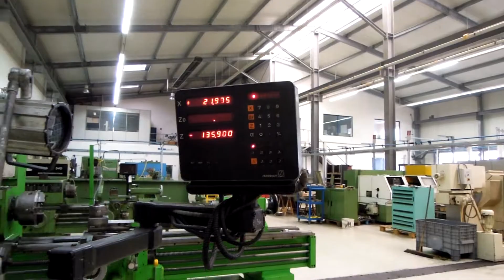VOEST ALPINE VOEST ALPINE DA 300/3 Centre Lathe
You are looking for a used machine? Then you might be interested in this used machinery offer: VOEST ALPINE VOEST ALPINE DA 300/3 Centre Lathe. Find more machine tools and other used metalworking, woodworking and plastics processing
Surplex is your reliable partner for the sale and purchase of
            used machines in Germany.